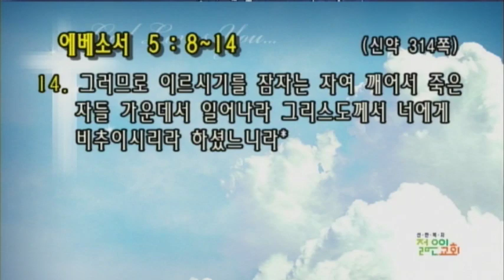[선한목자교회] 젊은이교회설교 2019/07/28 | 너희는 주 안에서 빛이라 | 유기성 목사